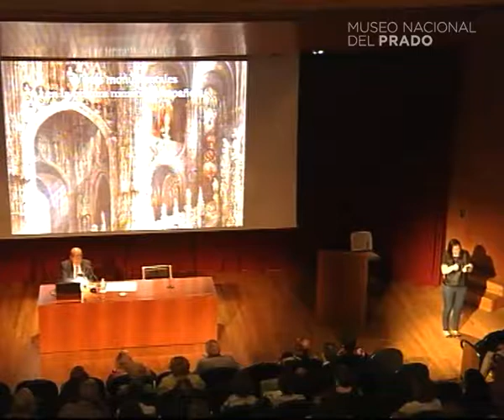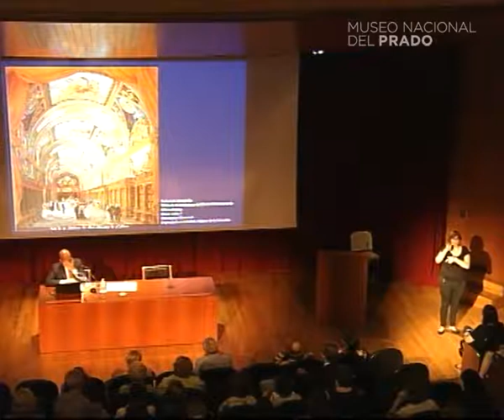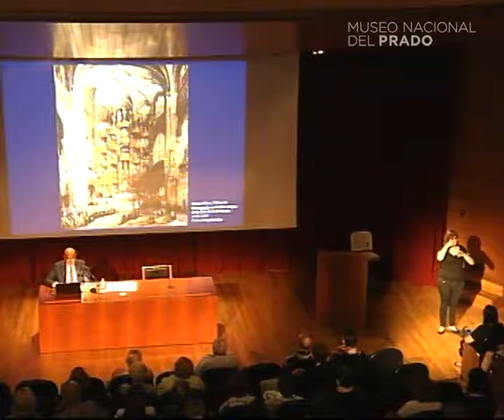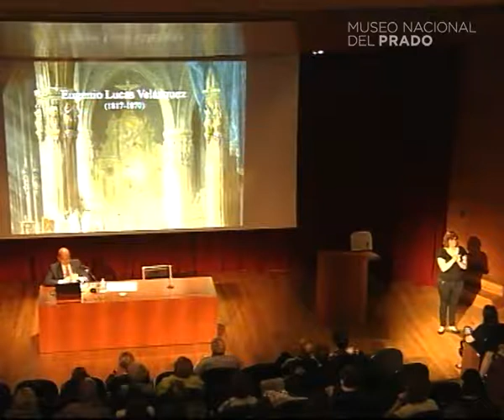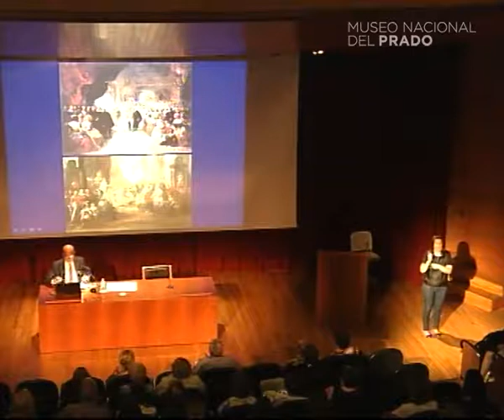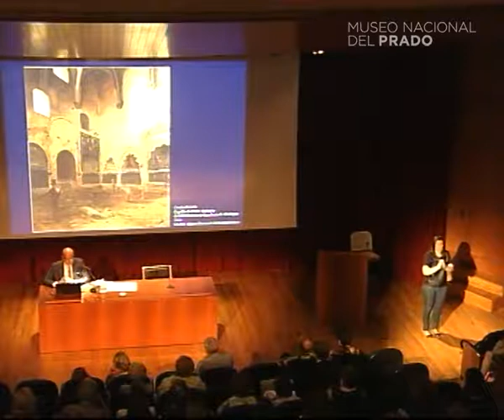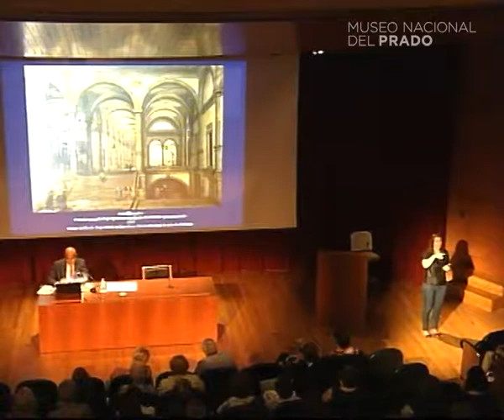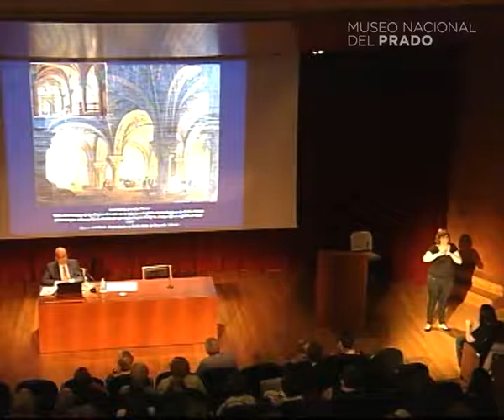Conferencia: Vistas monumentales en la España Romántica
Conferencia impartida por José Luis Díez, director de las Colecciones Reales de Patrimonio Nacional.
10 de junio de 2015.